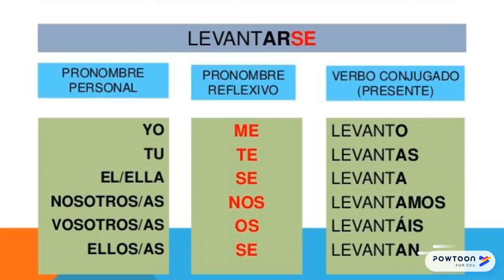Verbos reflexivos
Spanischunterricht für Anfänger. Alltagstätigkeiten mit reflexiven Verben.